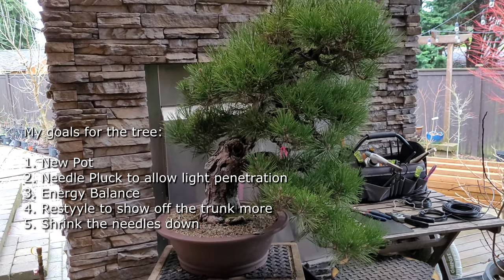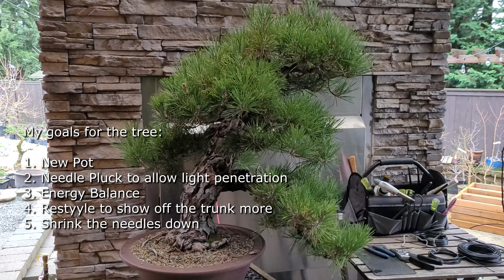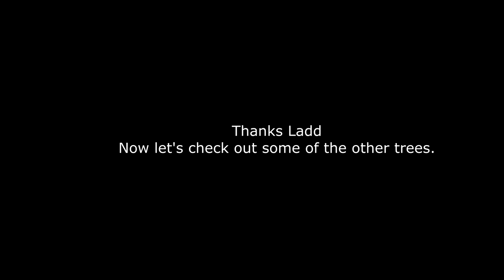Cork Bark Japanese Black Pine - Journey to the PSBA Spring Show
Hi I'm Ben.

Plant collector and Bonsai Guy from the Seattle area. In this Video:

Just one tree out dozens submitted to the PSBA Bonsai Spring show. Follow me as I get it prepped for the show.

Chapters:
0:00 Intro January 2021
3:00 Needle Cutting for energy balance and light penetration
5:15 April 2021 Spring Repot
15:40 June 2021 Candle Cut
18:18 Fall 2021 Needle pluck and shoot selection
19:50 May 2021 PSBA Spring Show

Please join my groups:
Fig Addiction